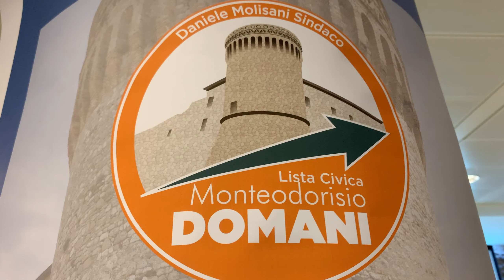Monteodorisio Domani di Daniele Molisani: “Lista sulle persone, senza bandiere”